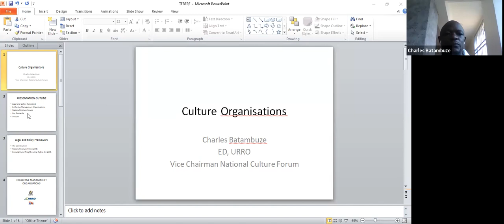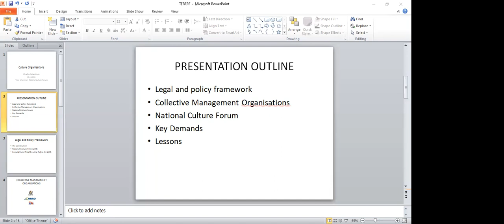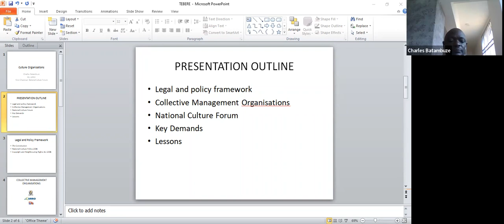Panel: Artist-centered organizations and networks — Kampala International Theatre Festival 2021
Discussing arts and cultural networks and organizations that are transparent and artist centered: Where does one start from and where have the arts and cultural organizations succeeded or failed in supporting their constituencies? Do these arts or cultural organizations or networks need to be accountable? How can the relationship be mutually beneficial and in what ways?

Panelist: Dr. Charles Mulekwa, Elizabeth Mbabazi, Charles Batambuze. Moderator: Goretti Kyomuhendo.

The Kampala International Theatre Festival (KITF) in Uganda is an annual five-day festival. KITF was launched in November 2014 as a platform to develop professionalism among East African theatre practitioners, connect the East African theatremaking communities with one another and their counterparts from elsewhere, broaden access to theatre and develop new audiences by supporting and facilitating the creation and presentation of the best and relevant theatre productions.

The annual festival is co-curated by former Sundance Institute Theatre Program staff member and current artistic director of Tebere Arts Foundation Asiimwe Deborah Kawe and Artistic Director of Bayimba Cultural Foundation, Faisal Kiwewa.

Livestreaming on HowlRound Theatre Commons will be a small selection of the larger festival.